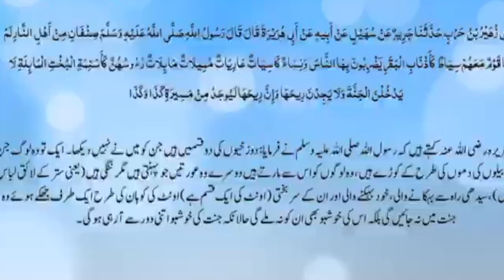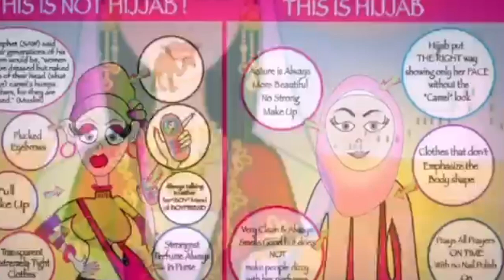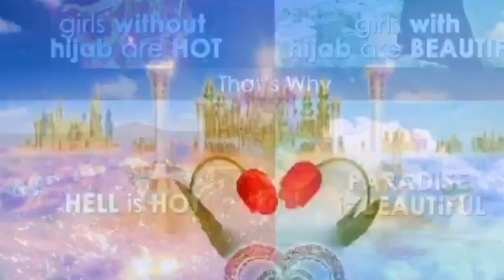"Arrahmah Tazkeer" #34 Kab mai Rubb ka hukum manongi?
"Arrahmah Tazkeer" #34